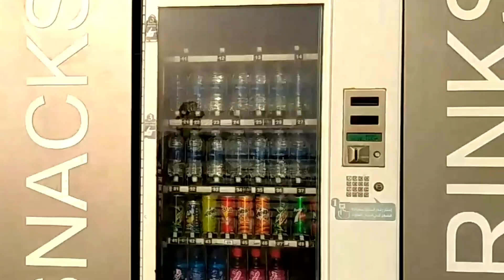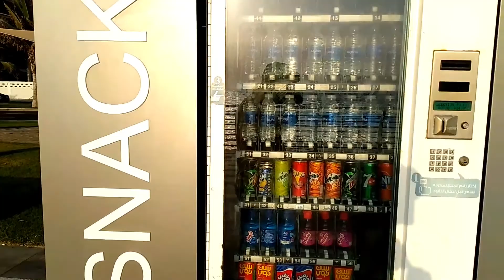jalan santai di pantai jeddah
pantai jeddah salah satu sport favorit warga jeddah berolahraga pada pagi/sore hari